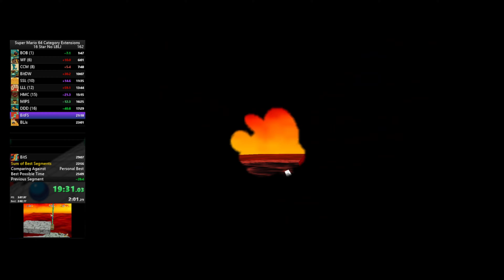16 Star No LBLJ PB - 27:41*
i messed up Bits split so idk what it actually is